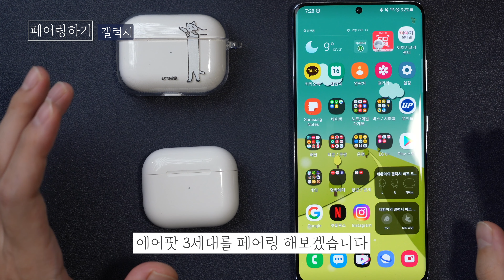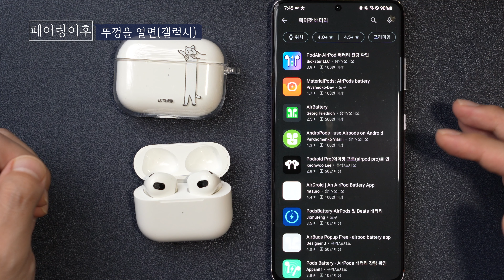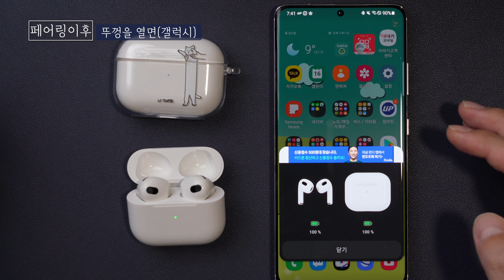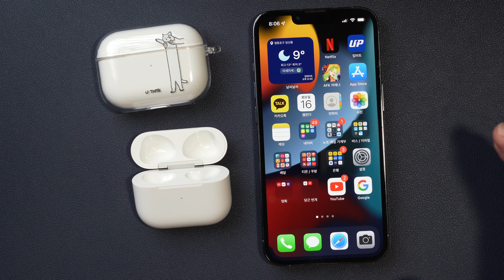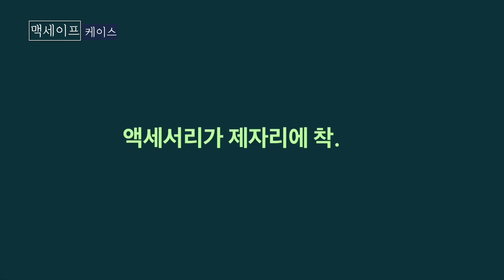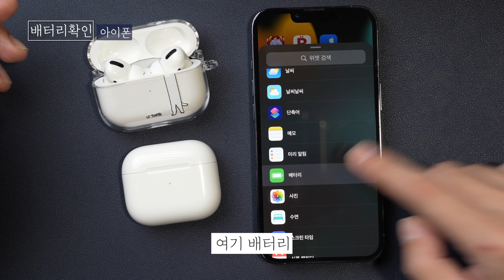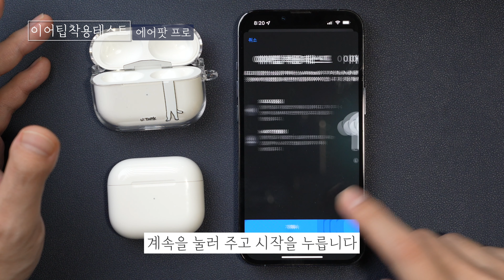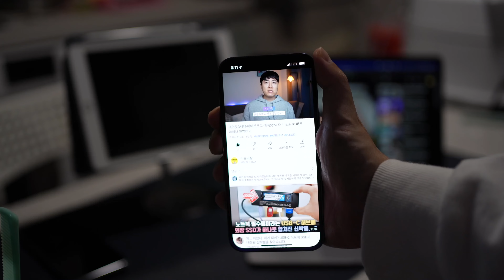에어팟 3세대 완벽사용설명서 이어폰의 모든 기능을 해부한다(feat.에어팟 프로)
에어팟 3세대 정식출시전 완벽 사용 설명서로 정보 얻어가세유!

아이폰과 갤럭시폰 사용 방법도 들어있습니닷!

0:00 인트로
0:31 페어링하기(아이폰)
1:08 페어링하기(갤럭시)
1:45 페어링하면(아이폰)
1:57 페어링하면(갤럭시)
3:34 포스터치
5:31 공간음향
6:28 맥세이프
6:45 배터리확인(아이폰)
7:31 배터리확인(갤럭시)
7:53 이어팁착용테스트
9:01 애플기기간연동성